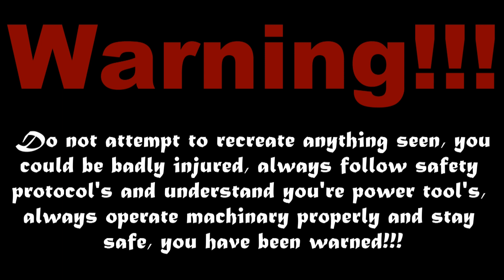Rubik Twist Tutorial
Hey Guy's & Girl's. Back again, with another Blacksmithing Video, this is an interesting one for sure, i saw this a couple of Month's back on a Jimmy DiResta Video where he was making Handle's & i just had to have a try, so anyway, i got up & had a try, this was my First time making them & i thought i would take ya'll along with the Journey & show you How To make them. We Hope you Enjoy out Content & we Would Love for you to Hit that Subscribe Button & Never Miss Video Again!!, if you Enjoyed please, Like, Comment & Share with Your Friend's & Family.

You Guy's Rock!!

Josh.

Wish Bone Knives!! -